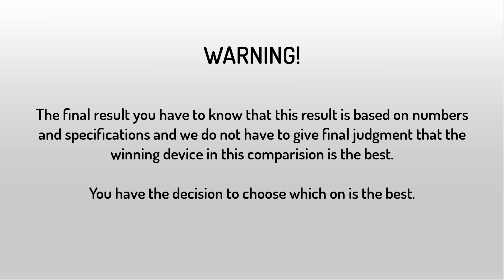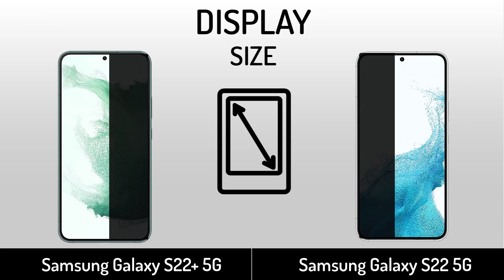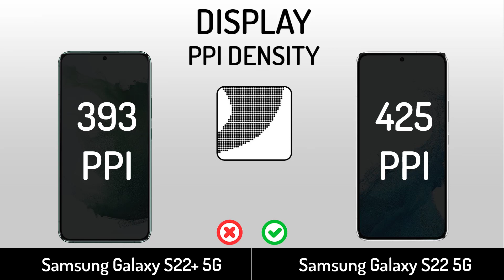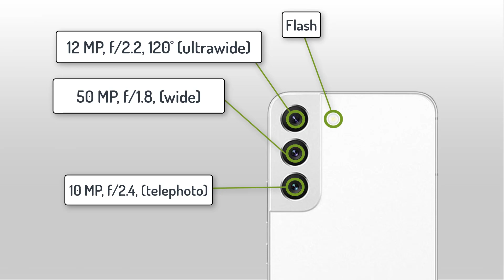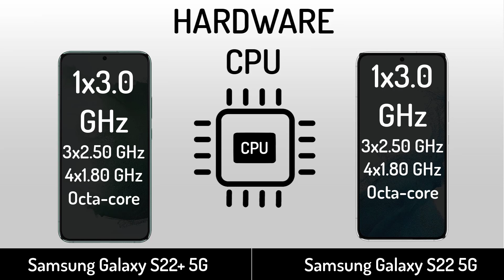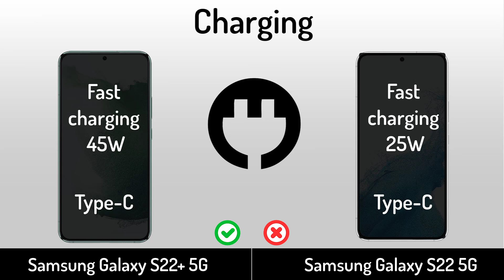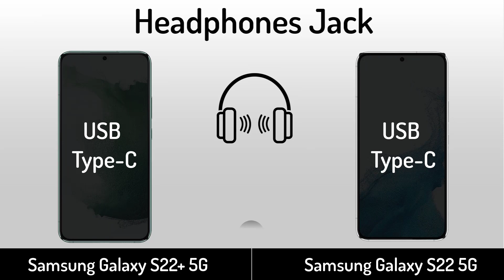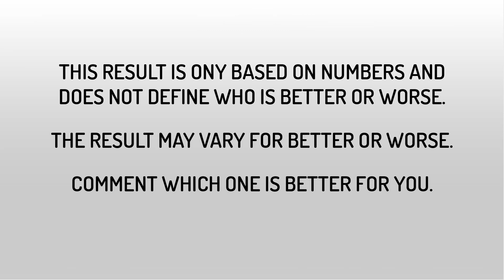Samsung Galaxy S22+ 5G vs Samsung Galaxy S22 5G | Full Specifications Comparison